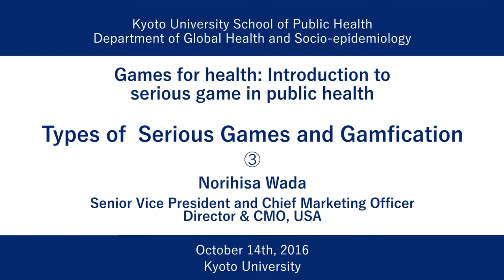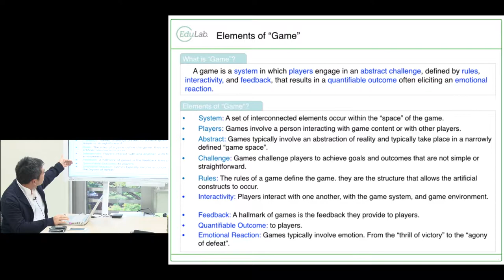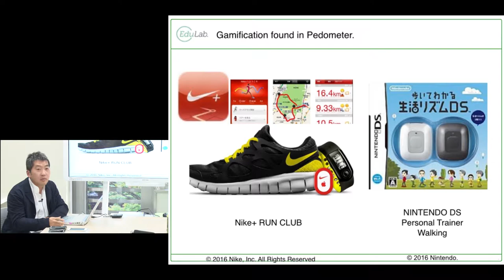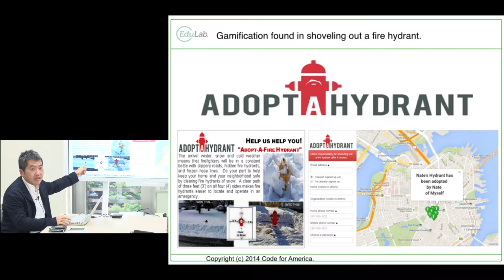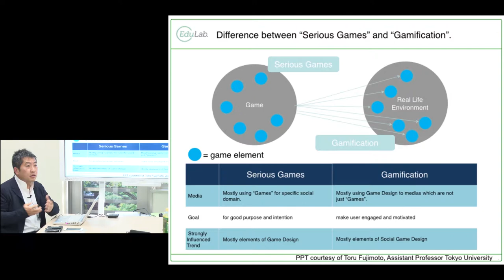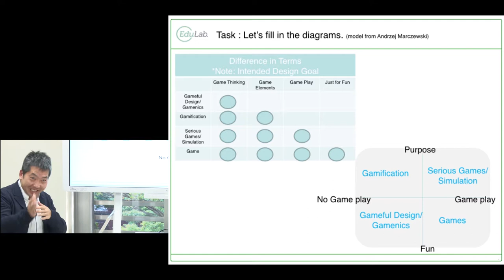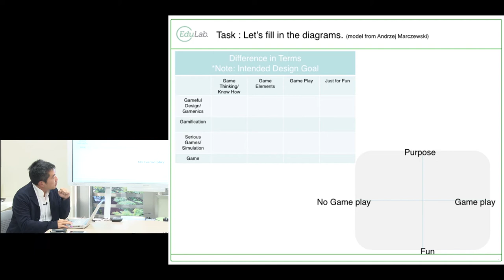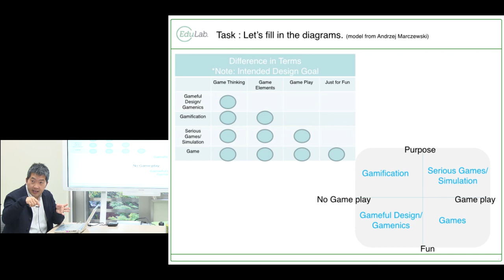Kyoto University "Game for health: Introduction to serious game in public health" Oct. 14, 2016 -03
"Game for health: Introduction to serious game in public health"

Types of Serious Games and Gamification
Norihisa Wada